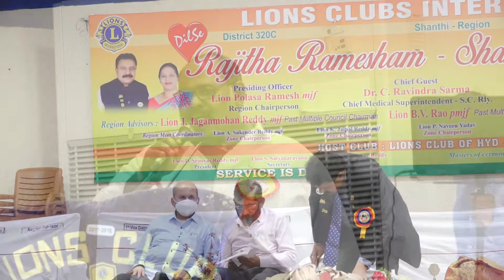LIONS_CLUBS INTERNATIONAL || Nethamedia Nethatv Service is Divine-Part-02